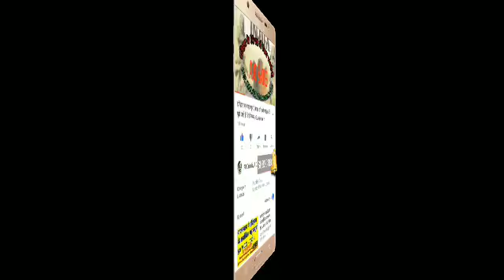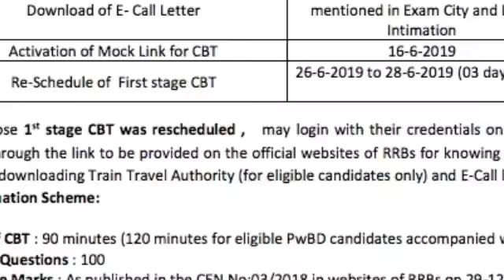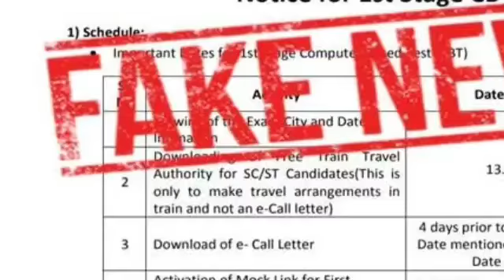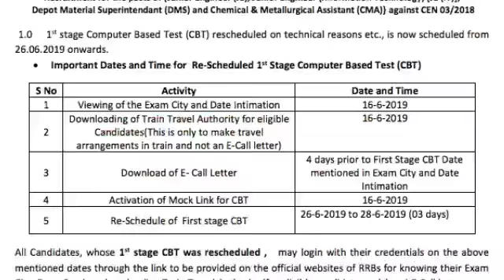RRB NTPC Exam Date 2019 : 1.3 लाख पदों पर भर्ती परीक्षा की तारीख को लेकर रेलवे ने दी जरूरी सूचना